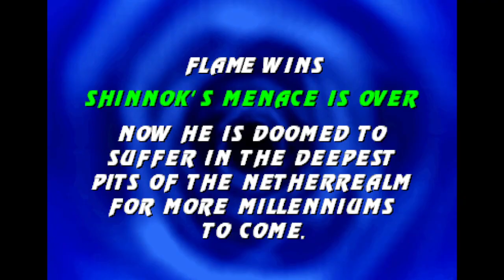MKP4.1_S2.9_Ultimate_Update 2021 UNMASK FLAME